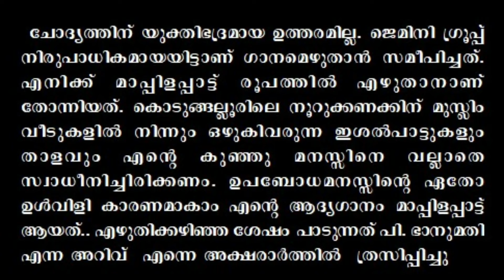സിനിമയിലെ ആദ്യത്തെ മാപ്പിളപ്പാട്ട്‌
ഒരിക്കല്‍ ഭാസ്‌കരന്‍ മാസ്റ്ററെ നേരിട്ട് കണ്ടപ്പോള്‍ ആദ്യത്തെ ചലച്ചിത്രഗാനം മാപ്പിളപ്പാട്ട് രീതിയില്‍ എഴുതാനുള്ള കാരണം തിരക്കി.  ഭാസ്‌കരന്‍ മാസ്റ്ററുടെ ഉത്തരം

' ചോദ്യത്തിന് യുക്തിഭദ്രമായ ഉത്തരമില്ല. ജെമിനി ഗ്രൂപ്പ് നിരുപാധികമായയിട്ടാ ണ് ഗാനമെഴുതാന്‍ സമീപിച്ചത്. എനിക്ക് മാപ്പിളപ്പാട്ട് രൂപത്തില്‍ എഴുതാനാണ് തോന്നിയത്. കൊടുങ്ങല്ലൂരിലെ നൂറുക്കണക്കിന് മുസ്ലിം വീടുകളില്‍ നിന്നും ഒഴുകിവരുന്ന ഇശല്‍പാട്ടുകളും താളവും എന്റെ കുഞ്ഞു മനസ്സിനെ വല്ലാതെ സ്വാധീനിച്ചിരിക്കണം. ഉപബോധമനസ്സിന്റെ ഏതോ ഉള്‍വിളി കാരണമാകാം എന്റെ ആദ്യഗാനം മാപ്പിളപ്പാട്ട് ആയത്.. എഴുതിക്കഴിഞ്ഞ ശേഷം പാടുന്നത് പി. ഭാനുമതി എന്ന അറിവ്  എന്നെ അക്ഷരാര്‍ത്തില്‍  ത്രസിപ്പിച്ചു